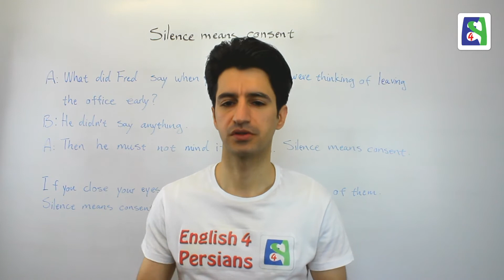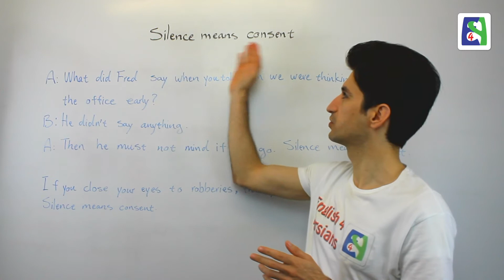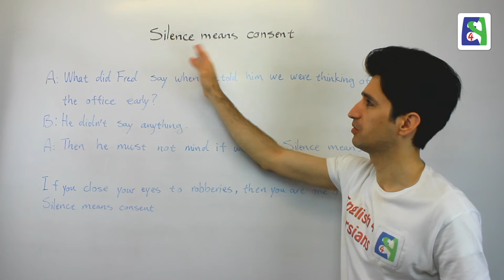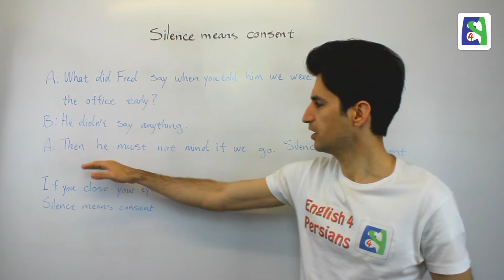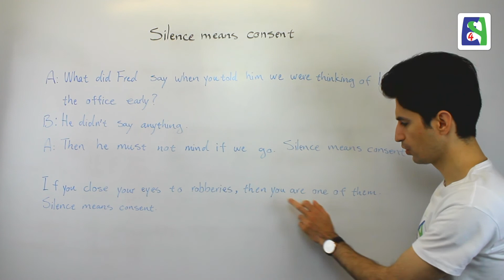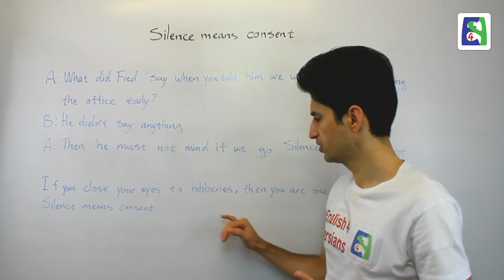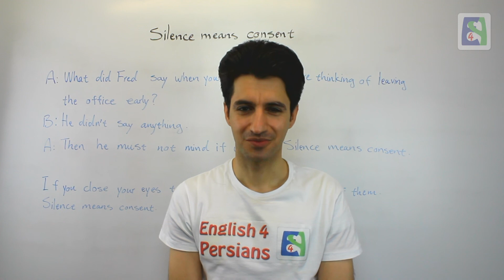سکوت نشان رضایت است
ضرب المثل ها عبارت های کوتاه یا جمله های کوتاهی هستند که معمولا دارای معنی عمیقتر از معنی واژه های تشکیل دهنده خود هستند. در بیشتر موارد ضرب المثل ها بر گرفته از داستانهایی هستند که برای کاربران زبان آشنا میباشد. در این درس به ضرب المثل/اصطلاح "  سکوت نشان رضایت است" میپردازم.

Idiom is a group of words established by usage as having a meaning not deducible from those of the individual words. In this video the "Silence means Consent" is tough.
Lesson 46
درس ۴۶

Skype: english4persians